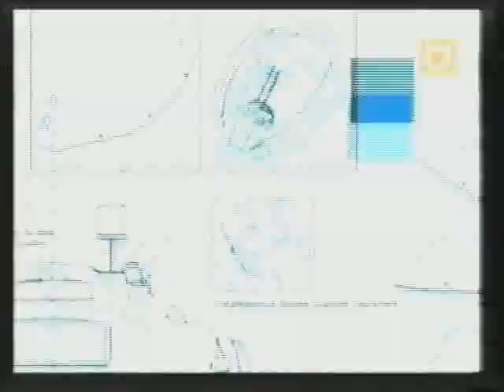GAMEPAD - Phantom Crash Review - Violet Berlin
I remember the day of recording well on this one.  I went over to the GAMEPAD studio which is based in central London.  My task was to talk about the game and play it skillfully while they captured my performance for the show.  So, yes, that's me playing the game.

I miss Violet Berlin (the presenter), she's a lovely lady and I hope everything is going well with her and her family.  It's a pity that GAMEPAD isn't on air anymore too. Oh well.